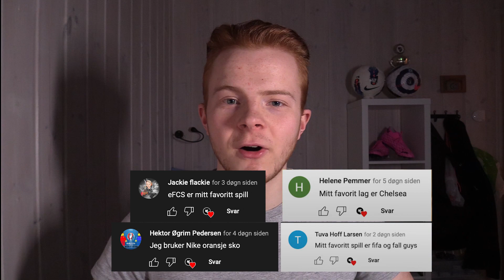Fotball Quiz - Eliteserien🏆🇳🇴⚽️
På tide med ny fotballquiz, denne gangen om Eliteserien! Hva skal neste Quiz handle om? Kommenter under😃

MUSIKK:
Night Run Away - YouTube Lydbibliotek
Peachy - YouTube Lydbibliotek
Coast - YouTube Lydbibliotek
She No Dull Beat - YouTube Lydbibliotek